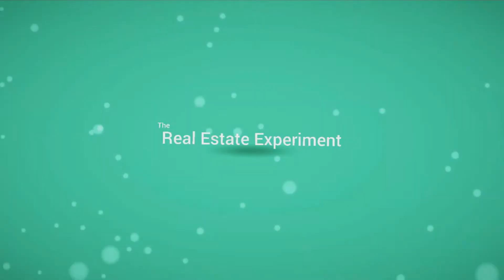How Real Estate Can Become Your Passion and Excitement With Candice Payne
Aside from your daily routine in the morning, what inspires you to get up and start moving mountains? In this video we learn the driving force behind Candice Payne's Real Estate Investments and what kind of transactions they love most.